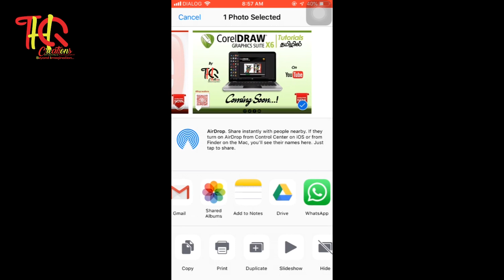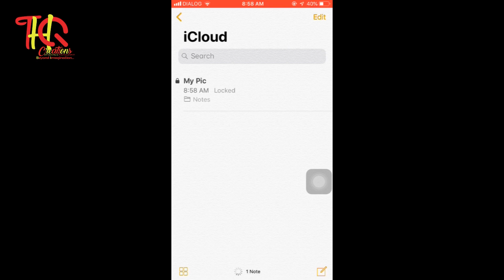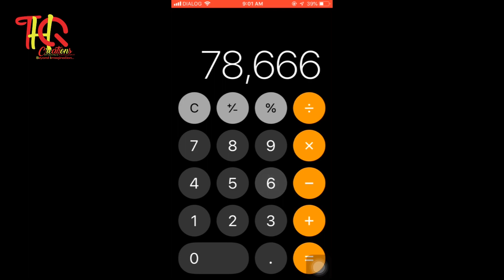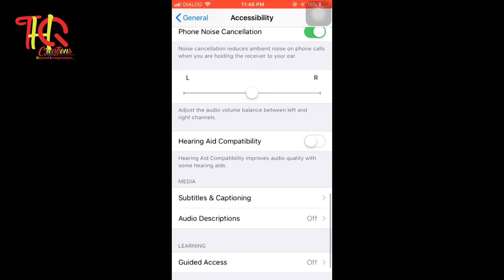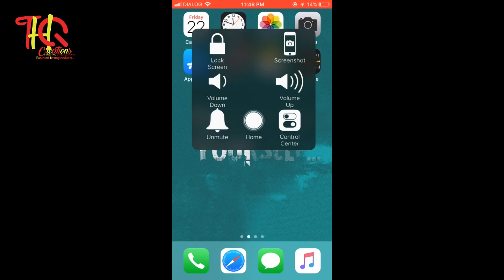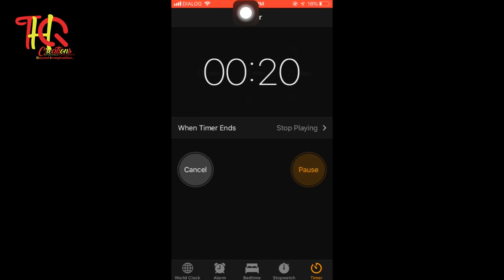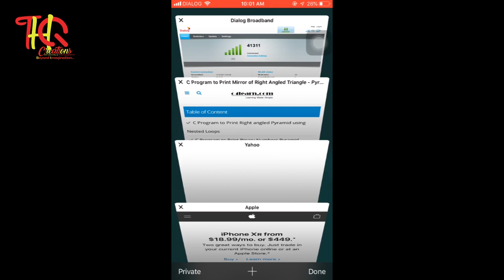iPhone Tips & Tricks -1| (Tamil) தமிழ் | PC Tricks & IT Solution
Are you an iPhone user, this video will be useful for you.
And we'll publish next episodes of this video soon.

PC tricks & IT Solutions by THQ Creations